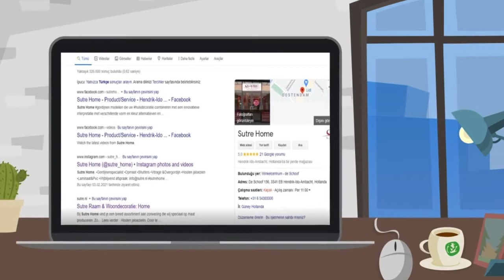Sutre Home Raam & Woon Decoratie Animatie 1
*Onze Diensten *

1) WEB DESIGN
Zakelijk web design
Hotel web design
E-commerce design

2) HUISSTIJL ONTWERP (ZAKELIJKE IDENTITEIT)
Logo ontwerp
Sectorale designs (Visitekaartjes etc)
Catalogus/ affiche/ brochure ontwerp

3) FOTO-VIDEO-ANIMATIE
Foto shoot
Video shoot
AnimatieFilm
Opnames voor special gelegenheden (Bruiloft, verjaardag etc.)

4) PROFESSIONELE DRONE DIENSTEN
In Kaart Brengen & Onderzoek
Inspectie & Constructie
Line Of Sight (LOS) Test
Overige Drone Opnmaen

5) PLAATSING VAN 3D ARCHITECTURALE GEBOUWEN IN EEN LUCHTOPNAME
Land onderzoek
Land Specifieke Drone Opname
Plaatsing van 3D Architecturale gebouwen

6) GEBRUIK VAN DRONES IN RECLAMES EN DE LANDBOUWSECTOR
DroneReclames
Landbouwspuitenmet een drone
Huur een gecertficeerde drone piloot

7) SOCIALE MEDIA
Strategie onderzoek/analyse
Content productie/publicatie

8) FOTO-VIDEO MONTAGE
Reclame / promotiefilm bewerken
Logo-specifieke intro samenstellen
Logo-specifieke outro samenstellen

9) VOICE-OVER/ VERTALING
Voice-over (Nederlands)
Voice-over(overige talen)
Vertaling (overige talen)

*Onze Diensten *

1) WEB DESIGN
Zakelijk web design
Hotel web design
E-commerce design

2) HUISSTIJL ONTWERP (ZAKELIJKE IDENTITEIT)
Logo ontwerp

3) FOTO-VIDEO-ANIMATIE
Foto shoot
Video shoot
AnimatieFilm

4) DRONE OPNAMEN/PILOOT HUREN
Drone opnamen
Reclame met de New Generation FPV Cinematic Drone

5) PLAATSING VAN 3D ARCHITECTURALE GEBOUWEN IN EEN LUCHTOPNAME
Land onderzoek

6) GEBRUIK VAN DRONES IN RECLAMES EN DE LANDBOUWSECTOR
DroneReclames
Landbouwspuitenmet een drone

7) SOCIALE MEDIA
Strategie onderzoek/analyse
Content productie/publicatie

8) FOTO-VIDEO MONTAGE
Reclame / promotiefilm bewerken
Logo-specifieke intro samenstellen
Logo-specifieke outro samenstellen

9) VOICE-OVER/ VERTALING
Voice-over (Nederlands)
Voice-over(overige talen)
Vertaling (overige talen)